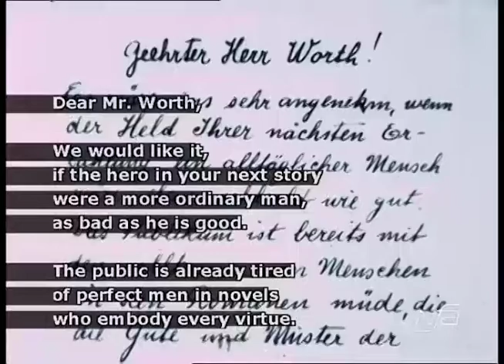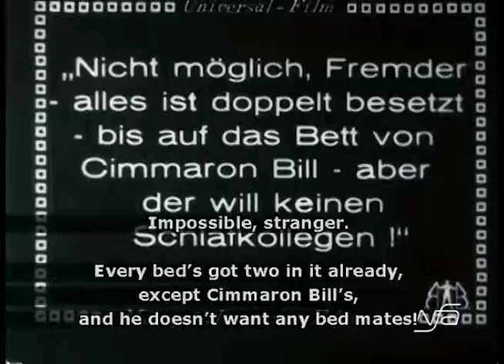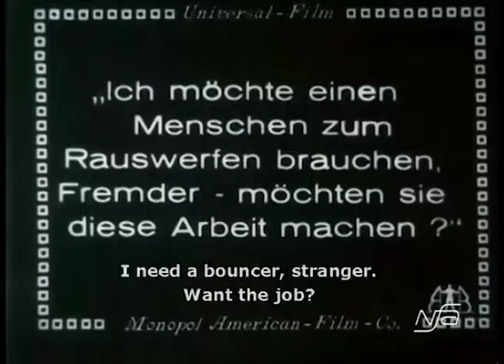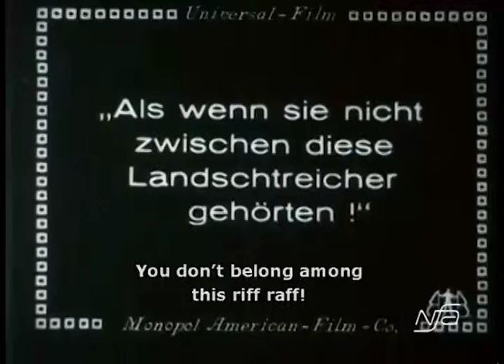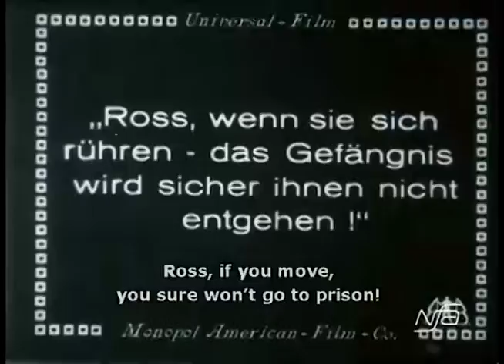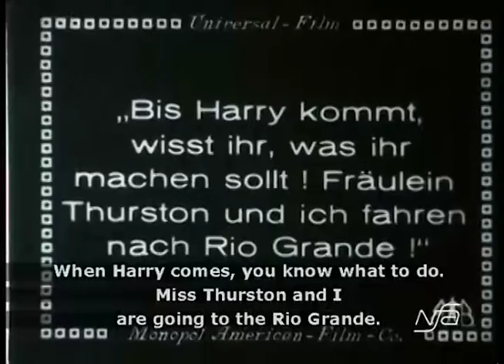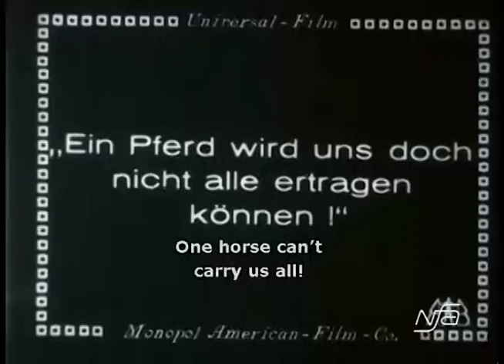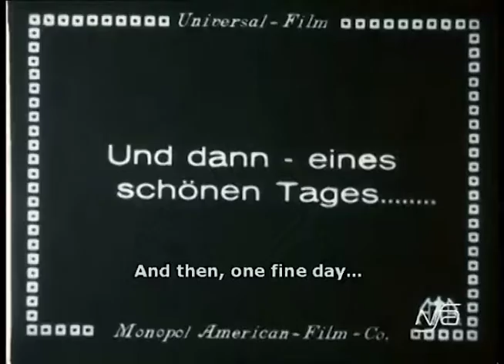"Hell Bent" (1918) Western, director John Ford starring Harry Carey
Hell Bent is a 1918 American Western film directed by John Ford and featuring Harry Carey. A print of the film exists in the Czechoslovak Film Archive.

Plot
As described in a film magazine,[2] Bess Thurston (Gerber), whose no-account brother Jack (Pegg) is unable to support her, obtains employment in a dance hall. This shatters the illusions of Cheyenne Harry (Carey), who has fallen in love with her. When he rescues her from the advances of Beau Ross (Harris), Cheyenne's confidence in her is restored. Her brother then aids Beau in an attempted robbery and Harry allows them to escape. Beau takes Bess with him into the desert. Harry follows and a duel ensues in which they are both wounded. Bess rides the only horse left out of the desert, while Beau and Harry struggle along on foot. A sandstorm results in the death of Beau, but Harry lives to find happiness with Bess.

Cast
Harry Carey as Cheyenne Harry
Duke R. Lee as Cimmaron Bill (credited as Duke Lee)
Neva Gerber as Bess Thurston
Vester Pegg as Jack Thurston
Joe Harris as Beau Ross (credited as Joseph Harris)
Steve Clemente as Undetermined Role
Millard K. Wilson as Undetermined Role
Molly Malone as Undetermined Role
Reception
Like many American films of the time, Hell Bent was subject to restrictions and cuts by city and state film censorship boards. For example, the Chicago Board of Censors cut, in Reel 1, all scenes of the stage holdup, Reel 4, two scenes of men working at safe, all scenes of holdup on coach, Reel 5, binding man to horse, and three scenes of bandits in cabin shooting.